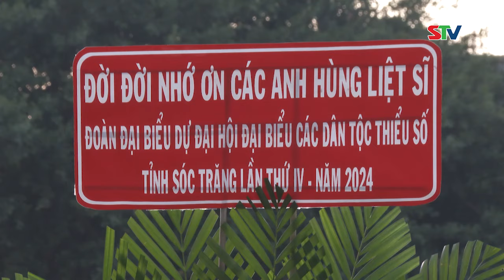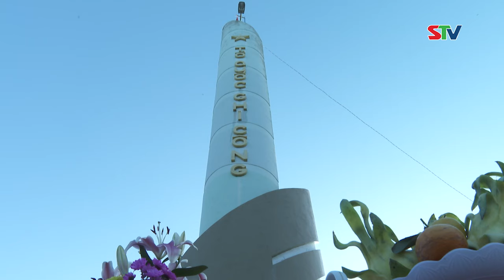STV- Đại biểu dự Đại hội đại biểu các dân tộc thiểu số tỉnh Sóc Trăng viếng Nghĩa trang Liệt sĩ tỉnh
STV - Sáng ngày 18/8, Tỉnh ủy, HĐND, UBND, Ủy ban MTTQ Việt Nam tỉnh Sóc Trăng tổ chức Lễ viếng Nghĩa trang Liệt sĩ tỉnh Sóc Trăng (Khu vực Trà Men).